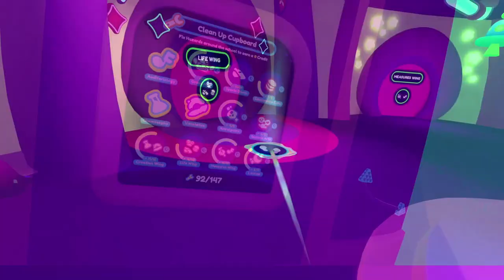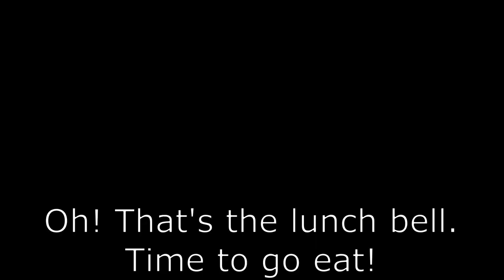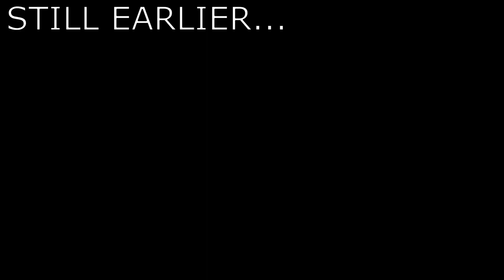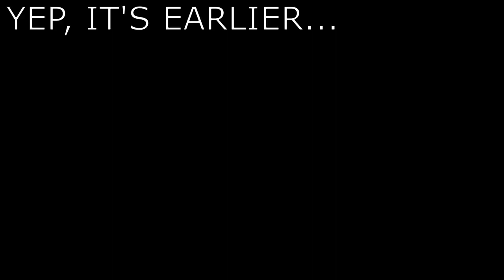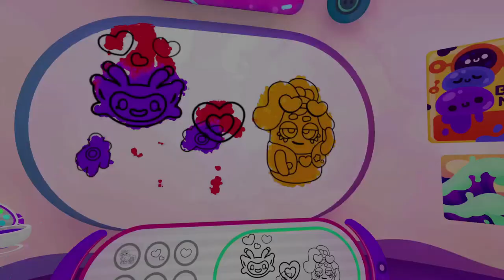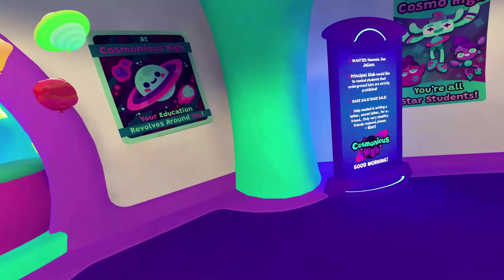Cosmonious High [Ep.7] Lunch Break & The Prispocalypse (VR gameplay, no commentary)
In this episode we finally open the Maintenance Closet, start a lunch break revolution in the cafeteria, admit that Prismi has a crush on [SPOILER], and unlock the Bad Ending...

Let's STFU and Play: Cosmonious High [Ep.7] Lunch Break & The Prispocalypse

 00:00:00 Intro
 00:00:55 Maintenance Closet
 00:04:05 Cleanup, Cards, Closet Bleb
 00:09:01 Lunch Bell / Bleb Cannon
 00:11:44 Viva La Revolucion / It Is Time.
 00:16:06 Prismi Has A Crush
 00:19:12 Hall Cleanup
 00:22:56 Love is a TCG Battlefield
 00:26:29 Cafe Exploration / A Light Lunch
 00:39:25 Opening Shop
 00:45:55 The way to a woman's heart is through her stomach
 00:47:43 Top Chef
 00:57:16 Balls / Basement Bebop
 01:00:12 3-Pronged Attack

Don't Be a Menace to South Central While Drinking Your Juice in the Hood